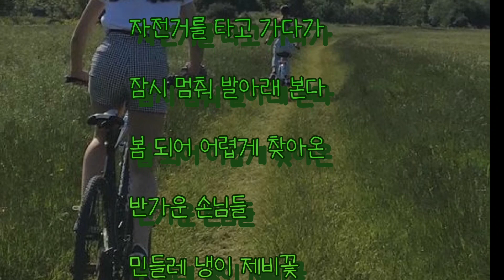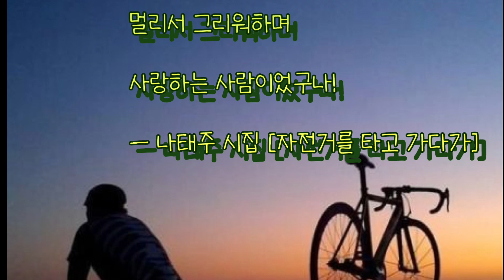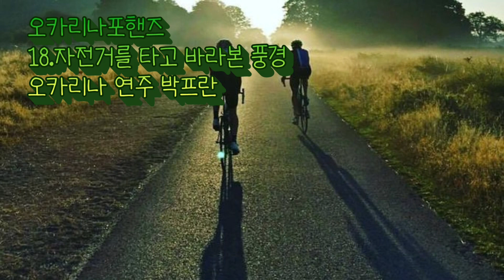자전거를 타고 바라본 풍경(권혁/오카리나포핸즈)오카리나연주 프란박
오카리나포핸즈 18번째 곡을
연주해보았어요.
나태주님의 시도
한 편 곁들여보았어묘.
즐감해주셔서 늘 감사합니다.